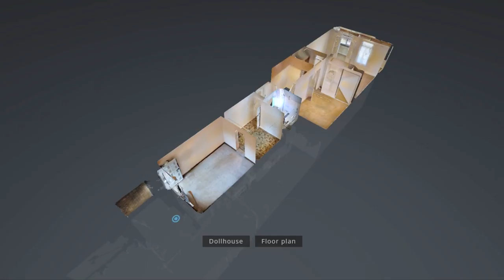96 Trafalgar St, Annandale NSW 2038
Gorgeous. 3/4 Bedrooms, 2 Bathrooms, 2 Car space and lots more!